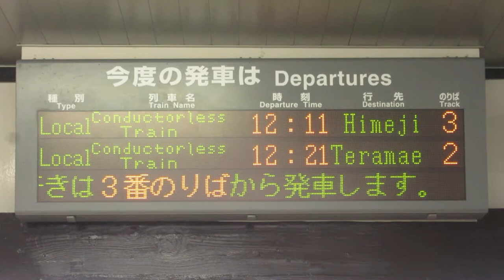JR西日本 福崎駅 改札口 発車標(LED電光掲示板)